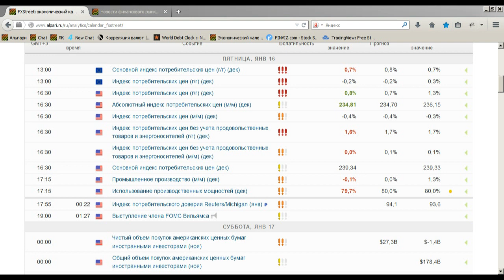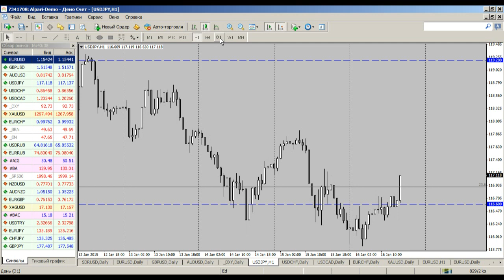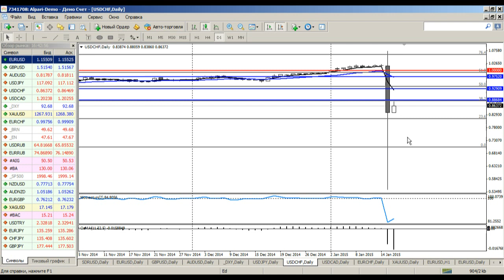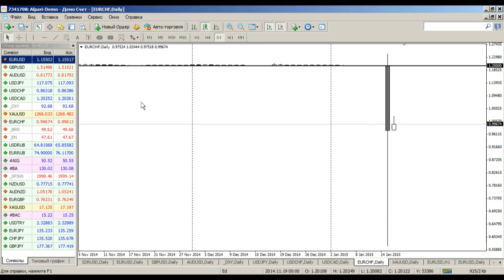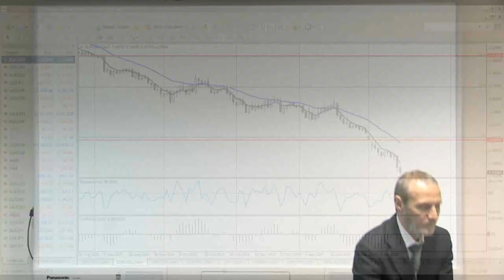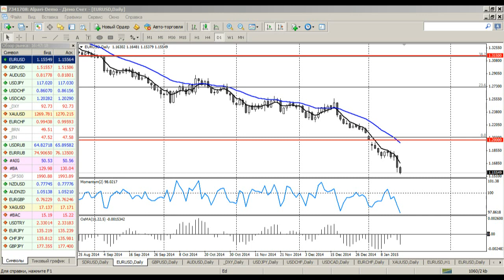Среднесрочный анализ валютных курсов на Форекс от 16.01.2015